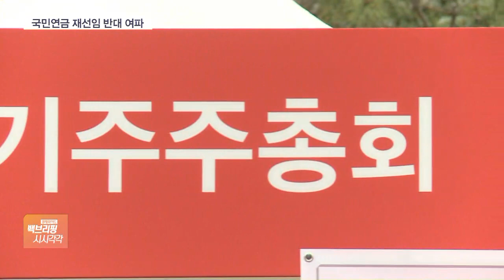KT 박종욱 사내이사 자진사퇴…구현모 “지주형 전환 검토”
[앵커]

KT 사내이사 후보였던 박종욱 대표가 주주총회 직전 돌연 사퇴했습니다.

국회의원 쪼개기 후원 혐의로 벌금형을 받은것에 대해 국민연금 등이 재선임 반대 의결권을 행사하기로 한 것이 부담으로 작용했다는 분석입니다.

서주연 기자 연결합니다.

갑작스런 사퇴 배경이 뭔가요?

[기자]

박 대표는 KT 안전보건총괄 대표이사로서 경영기획부문장을 겸하고 있는데요.